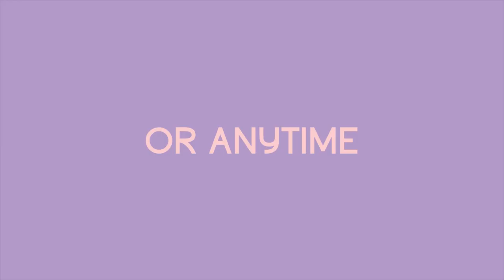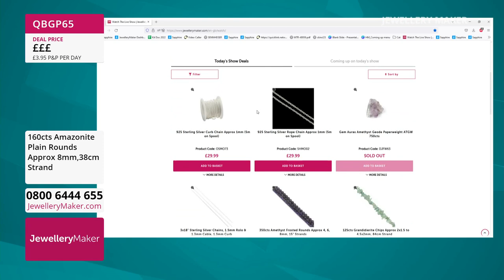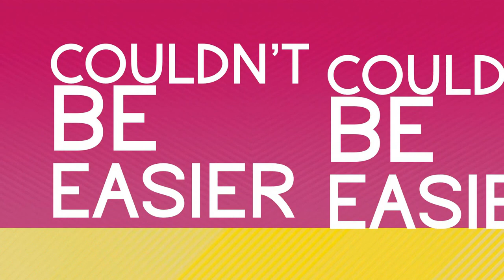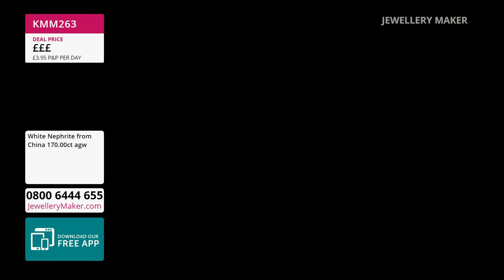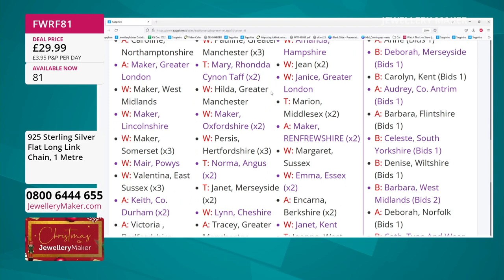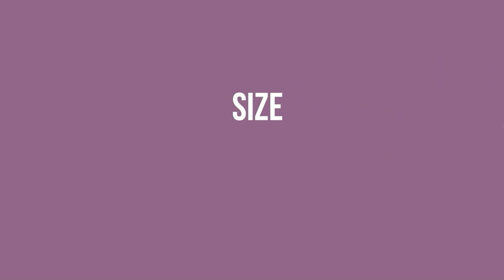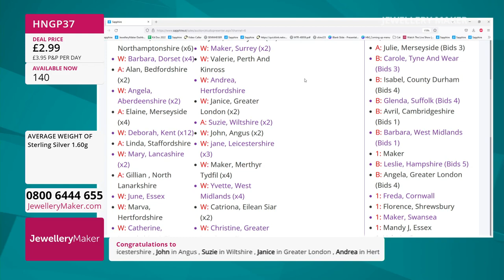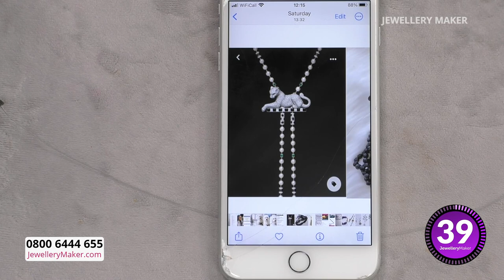Jewellerymaker Live 08/11/2022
Guest - Suzie Menham

Early Bird
08:00 - 09:00
The early bird catches the 13.85cts Multi Gemstone Earring Kit!

Jade Mini Makes
09:00 - 10:00
Join guest designer Suzie Menham for incredible jewellery making demonstrations!

10:00 - 11:00
Build up your stash of essentials with this must-have 1 Metre Long Link Chain & Triple Beaded Necklace and Bracelet!

Green Nephrite Jade Selection
11:00 - 12:00
Become a true collector and get Green Nephrite into your basket!

Panther Collection
12:00 - 13:00